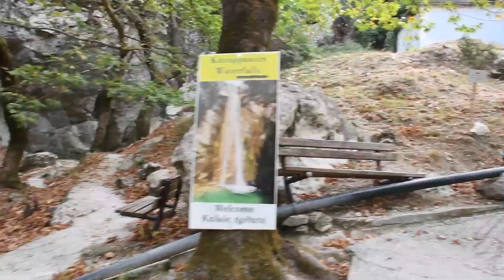Διακοπές στη Λευκάδα part 3!!